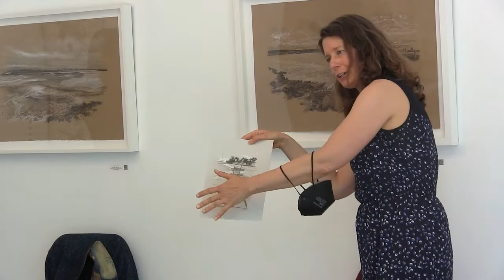Gearbox artist talk Gaiser Newton 5 2022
Artist Talk by Gina Gaiser and Sarah M. Newton for (un)planned landscapes exhibition at GearBox Gallery in Oakland, CA. May 5 - June 4, 2022